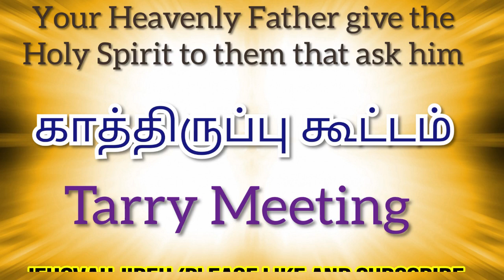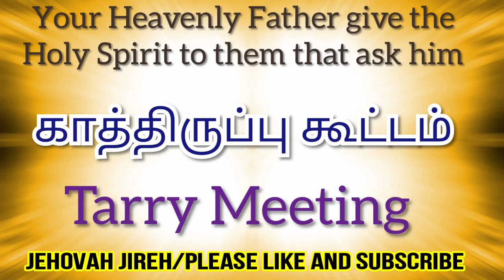TPM | Tarry Meeting | TPM Messages | Pas Durai | Bible Sermons | The Pentecostal Mission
TPM | Tarry Meeting | Pas Durai | TPM Messages | Christian Messages | Bible Sermon | The Pentecostal Mission | @Jehovah Jireh
Kindly support Jehovah Jireh YouTube channel ministry with your prayers.